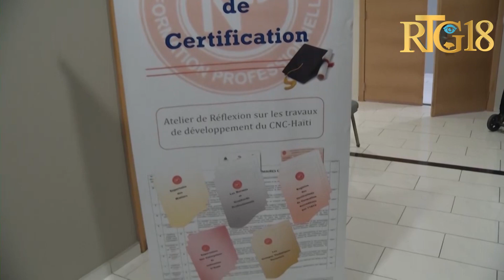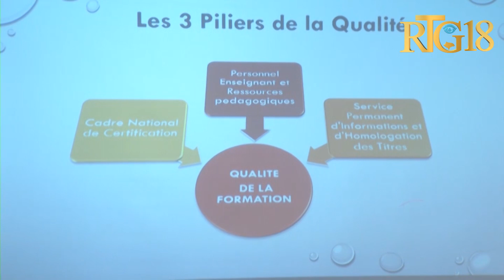Enstiti nasyonal fòmasyon pwofesyonèl lanse atelye refleksyon sou cadre national de Certification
L'Institut National de Formation Professionnelle a organisé un atelier de réflexion autour du thème '' Cadre National de certification.